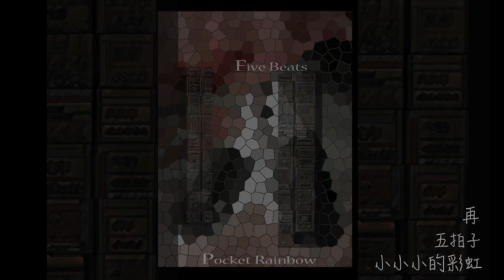小小小的彩虹 五拍子 - 再 (Pocket Rainbow five Beats)